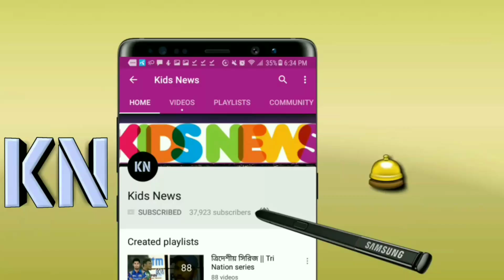দুঃসংবাদ! যে কারণে আইপিএল শেষ মুস্তাফিজের! বিস্তারিত জানুন | MI IPL 2018 | IPL 11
বিস্তারিত জানুন।

Ipl 2018 news update. Indian premier league 2018. IPL 2018.